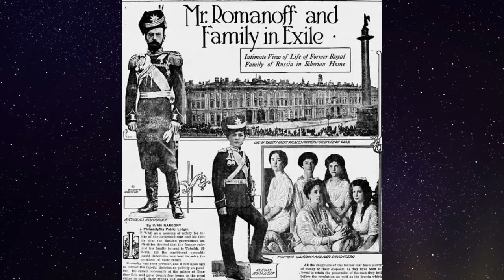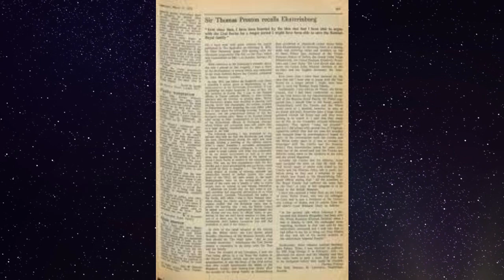The Haunting True Story of Rasputin and the FALL of the Romanovs (The End of The Russian Empire)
Come gather around the campfire and let me take you to the tragic and brutal end of the Russian Empire. Tsar Nicholas II, Tsarina Alexandra Feodorovna, and their children Olga, Tatiana, Maria, Anastasia, and Alexei had no idea that they would be the last royal family before the brutal civil war led by Lenin and the Bolshevik revolutionaries that would lead to the formation of the first communist state, the Soviet Union. Learn about their lives, the influence of mystical faith-healer Rasputin, and their tragic fate at the hands of the Red Army. This is the story that inspired numerous royal imposters, as well as the 1997 animated film "Anastasia" and the Broadway musical based on the movie.

**This episode includes sensitive content (war, violence, death, chronic illness, violence against children). Listener discretion is advised.**

Check out Fiverr and find a perfect freelancer in hundreds of categories
Facebook: Campfire Stories: Astonishing History

Apologies to the people of Russia for my pronunciation of basically everything in this episode.